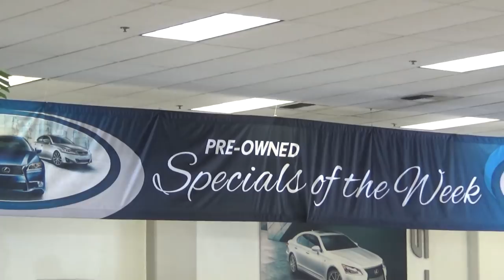США 5192: Дилершип Лексус - мимо не пройти. Именно тут мы поняли какое авто хотим купить Светлане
Дилершип Лексус - мимо не пройти. Именно тут мы поняли какое авто хотим купить Светлане
Ссылки на канале SiliconValleyVoice /школа Михаил Портнов: